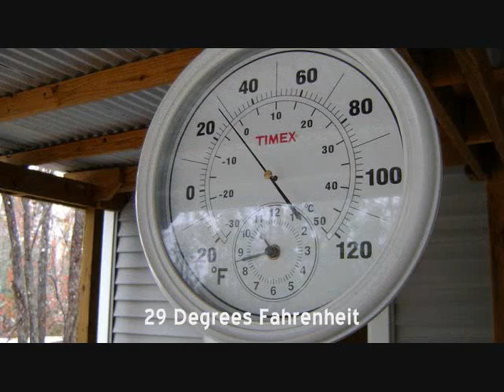Snow in Bayou Liberty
(December 11, 2008) - Truly a day to remember, a once-in-a-blue-moon "magical moment" to come Louisiana's way... a taste of that "white shade of winter" so they say. It's worth being a child again. You bet!

"Let It Snow" by Bing Crosby

"Skating" by George Winston

"Jesu, Joy Of Man's Desiring" by David Qualey